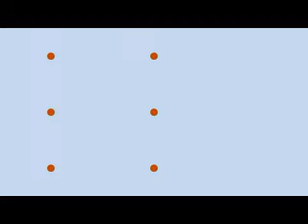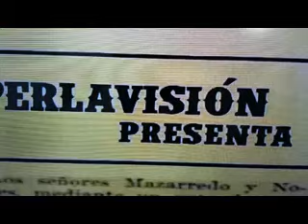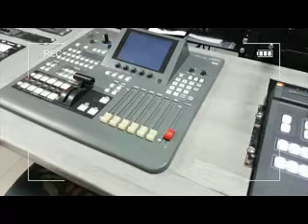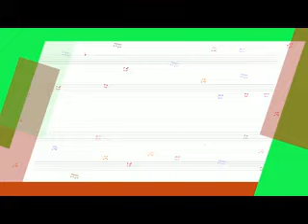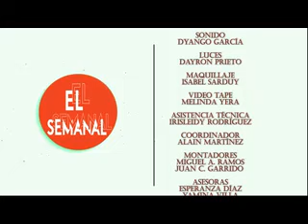Programación de TV Perlavisión Cienfuegos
Aquí puede encontrar la programación del canal de TV de Cienfuegos. Perlavisión del 27 al 31 de mayo.